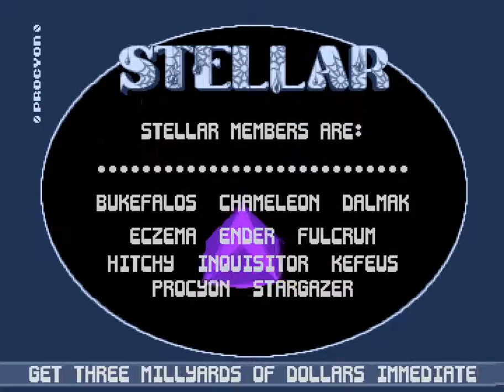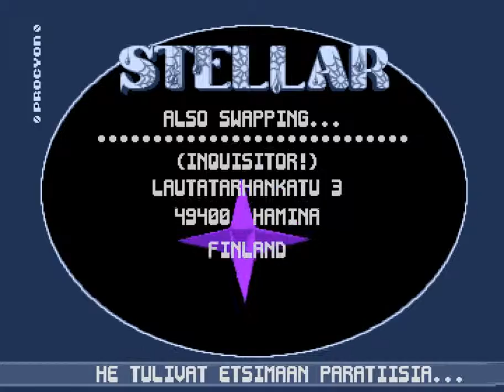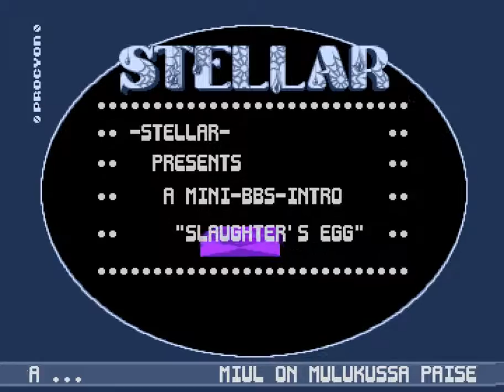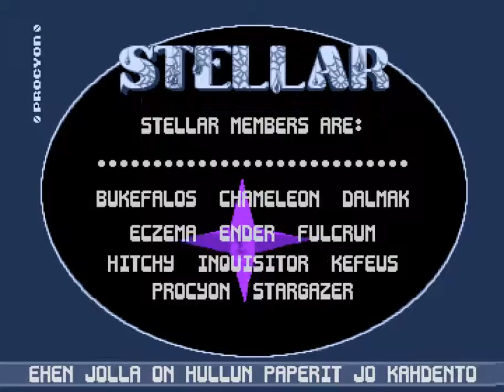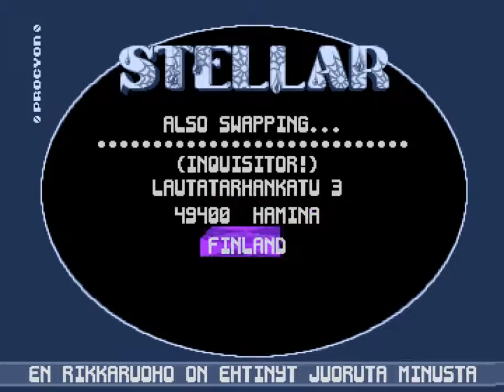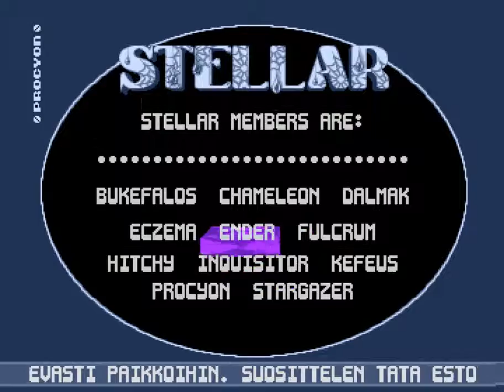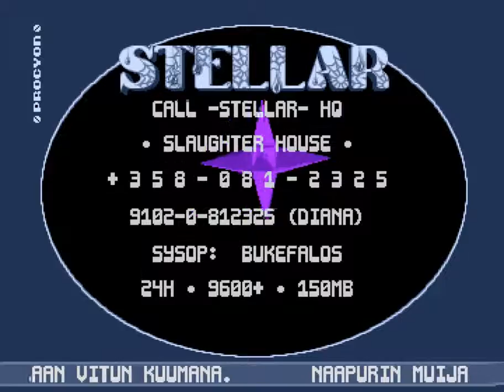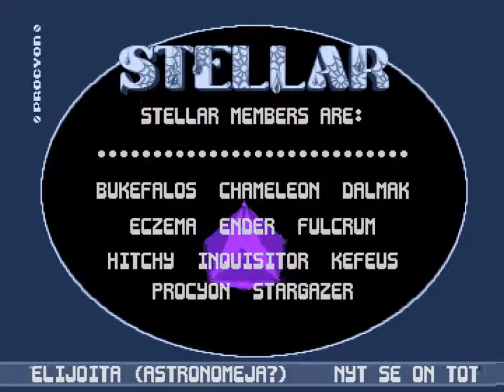Amiga Intro : Slaughter's Egg - Mini BBS Intro / Stellar (1992)